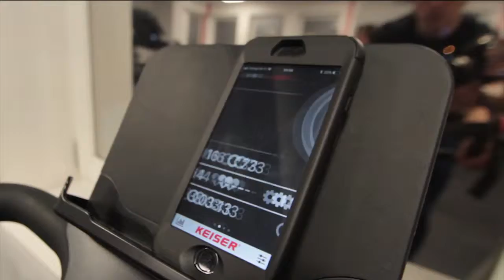Trening personalny z PromoFit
Personalny trener, który jednocześnie jest fizjoterapeutą - tak  trenuje się z Promofit. Duże tempo życia ogranicza nasze możliwości czasowe dlatego często musimy wybrać sport czy odnowę biologiczną ... Zachęcamy do współpracy z Promofit oferujemy indywidualne podejście, nowe technologie treningowe ale przede wszystkim EFEKTY!